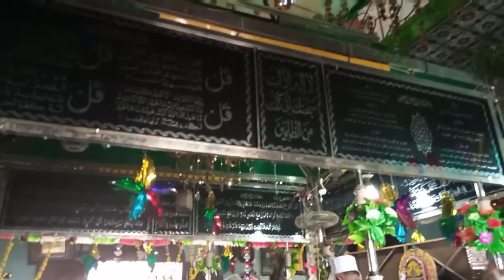coterie shahar mein baba salauddin ki mazar ki video